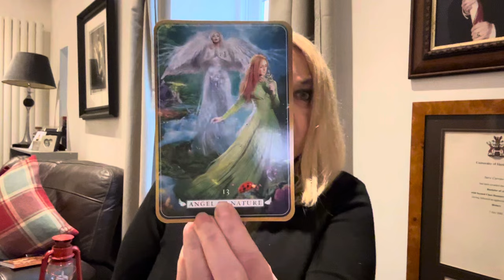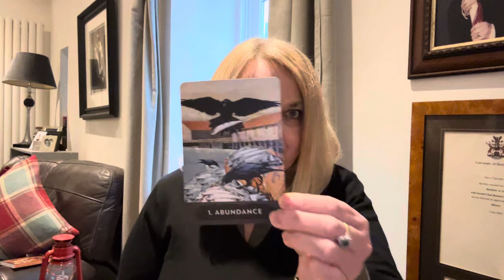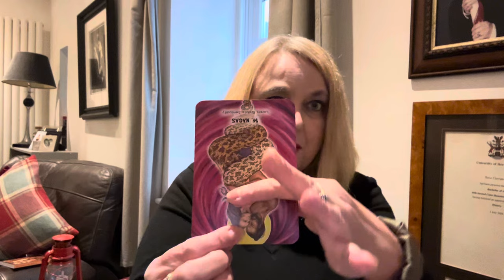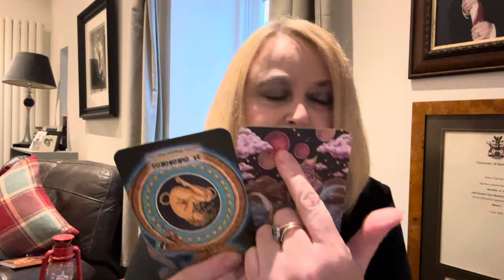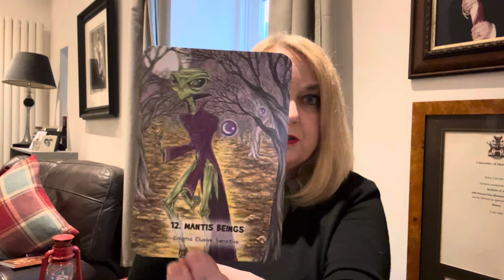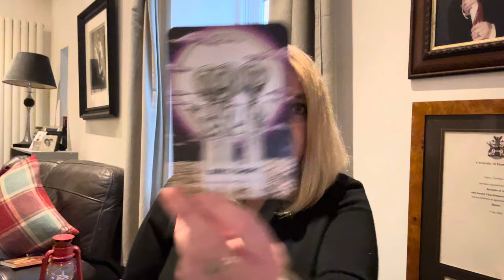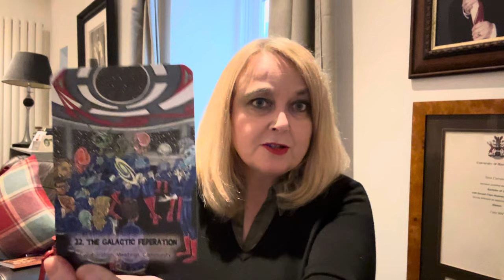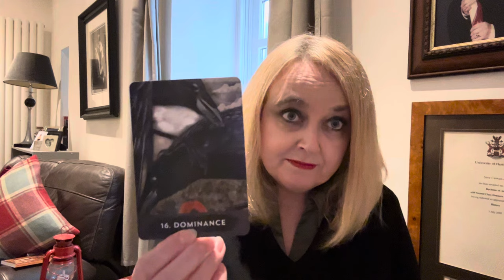THE 🗣️TRUTH 🦉CAN'T BE HIDDEN 🫣BY THEM ANY LONGER WORLD 🌎 PREDICTIONS & ☎️MESSAGES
These spiders 🕷️weave a large 🕸️web but they are now being exposed and can hide no longer.

Check out my tarot channel for more predictions and a reading for you here on YouTube ​⁠